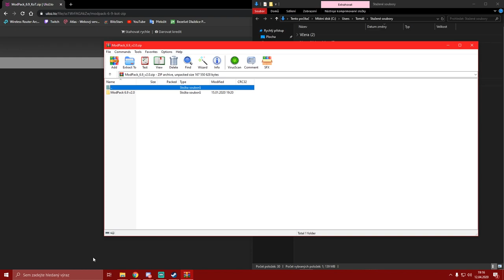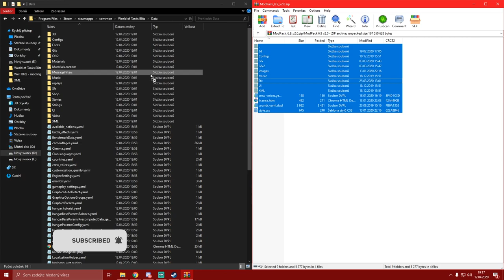🔥Zaměřovač, zvuky, minimapa!🔥 Jak na mody ve WoT Blitz!!